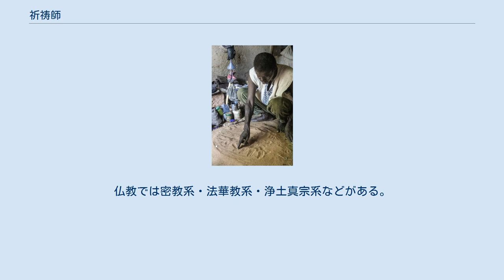祈祷師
ブルキナファソで、砂を使用する祈祷師 祈祷師（きとうし）とは、原始宗教やシャーマニズム・アニミズムといわれるものに基づき、人類が基本的な社会構造である集団を持ったときから発生したといわれ、その祈祷を行う集団の長や主要な人物をさし、シャーマンとも呼ばれる。
 祈祷師は、現在でもアジア・アフリカ・南北アメリカや日本を始め先進国でもみられ、五穀豊穣、大漁追福、天候、個人の吉凶を占う事や、「払い清め」や呪術まで行う。
インディオやネイティブアメリカン・ニューギニア・東南アジアの先住民の部族長・チーフと呼ばれる人々の多くは祈祷師であると同時に、野草や薬草による民間医療を行う呪術医であることも多い。
またブードゥー教などのように祈祷の道具を持つ場合も多く、日本やギリシャや東南アジアでは弓矢などが霊力を持つと考えられ祈祷の道具として用いられた。
 祈祷師と呼称されることはなくとも、祈祷は具体的な願いを信仰の力によって祈り、具現化しようとすることであり、それらを行えば祈祷師といえる。
そういった意味では、キリスト教の悪魔払いをはじめ多くの宗教で祈祷師と同様な行いをするものは少なくない。
 祈祷師は前近代的でいかがわしいものと考えられているが、発展途上国のまだ自然が多く残る地域においては、その薬草の知識から祈祷師が世界各国の製薬会社と契約をして、新薬発見に貢献している。
 いわゆる巫女と呼ばれる人々は祈祷師でもある。
アイヌから日本本土や沖縄地方まで、初期の社会では巫女が祈祷をおこなっていた。
卑弥呼などはその代表的存在であり、古神道から始まり、時代と共に消えた渡り巫女や現在の神道の神社の巫女や「口寄せ」としての梓巫女として続いている。
アイヌとして純粋な人々は少数となってしまったので巫女やその文化は伝承されていないが沖縄地方では巫女はユタとして現存している。
 原始仏教といわれる本来のインドで発生した仏教には、祈祷という思想はなかったが、その後密教の成立により、日本では特に真言宗を中心に祈祷行為が盛行するようになった。
 奈良時代から平安時代にかけ中国大陸から道教が伝わり、陰陽五行や八卦による思想と、風水や「気」などの概念や方法論とあいまって、よりいっそう祈祷や祈祷師の隆盛があり、やがて学問として集大成されたものが陰陽道である。
陰陽道を取り仕切り祈祷の実施に当たる行政官庁陰陽寮が設置され、長官である陰陽頭以下多くの陰陽師たちが天皇・皇族・貴族のために祈祷を行った。
中世にいたって陰陽道はますます盛行し、朝廷だけでなく幕府にも仕えるようになった。
 神事と呼ばれる行為のほとんどが祈祷であり、神楽や祭りも五穀豊穣や無病息災などを占い祈願するものである、現在も日本各地の神社で年始には、弓矢の神事として「鹿討の神事」や「祭り弓・祭り矢」から、古神道の儀式そのままの「亀甲占い」などが神職や神主や福男により行われている。
 顧客の依頼に応じて、お祓いやまじないをしたり、祈願のために祈りを捧げたりすることを仕事とする民間信仰上の専門家である。
これらの祈禱行為は、神職・僧侶などにより行われることもあるが、それらの宗教に所属していない民間の専門家が「祈禱師」あるいは「拝み屋」を称することが多い。
ただし、教え神道系の教会分室などを運営している人もいる。
俗に「神さん」と呼ばれることもあるが、自称しない。
また普段は占い師として活動している人もある。
 多くは神社・寺院などに以前所属していたか、その方面の教育・訓練を受けた人もいるが、祈禱師の弟子として長く勤め、その引退または死去後に跡を継いだり、独立したりしたケースもまた多い。
霊能者や霊感が論議されるが、そもそも霊の存在が現在のところ実証されていない。
霊能と祈禱は別のものであり、祈祷は縁起や厄払いや厄落としや、おみくじの吉凶と同じであり、信仰や風俗習慣といった文化であるので「霊能うんぬん」で祈祷ができない訳でもない。
本質として大事なことは、神聖な儀式として特に潔斎をきちんとすること、精神状態をできるだけ穏やかに保つこと、儀式の手順を遵守することが大事である。
 祈禱の方法は様々であるが、神道・仏教・道教などの祈禱の手順に準拠する人は多い。
仏教では密教系・法華教系・浄土真宗系などがある。
神職や僧侶に準じる服装をしている人もいるが、普段着の祈祷師もまた多い。